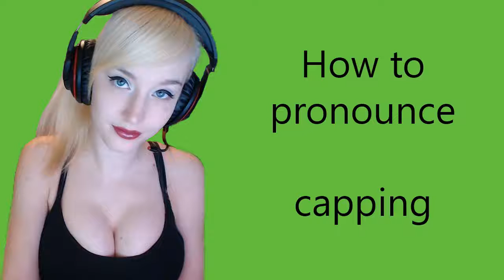How to pronounce capping